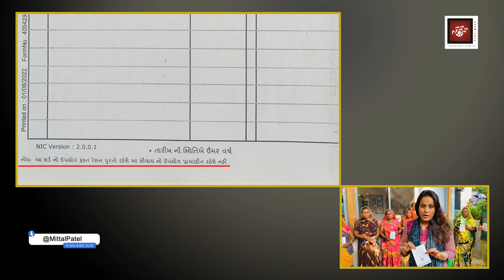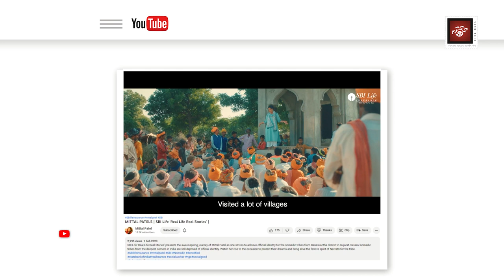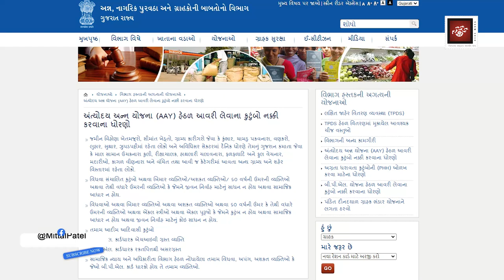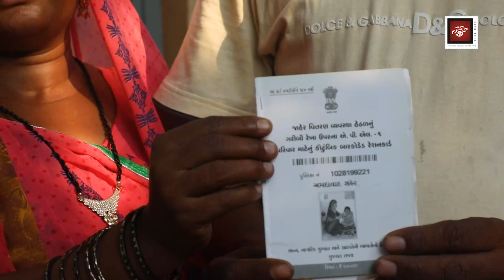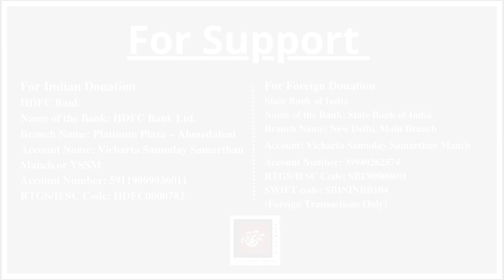13) રેશન કાર્ડ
રેશન કાર્ડ
Bhadrayu Vachhrajani